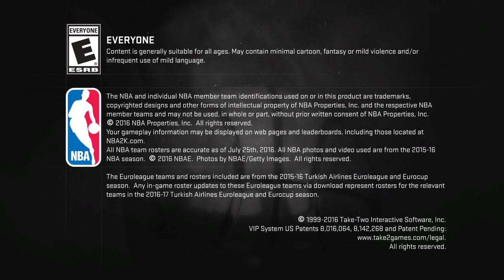NBA 2K17 Los Angeles Lakers vs Philadelphia 76ers NBA Finals Game 2